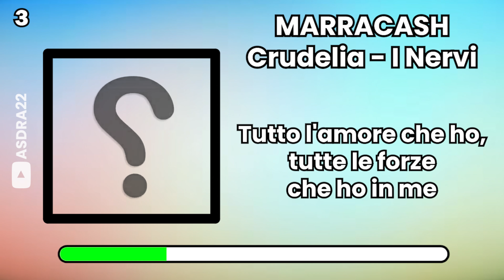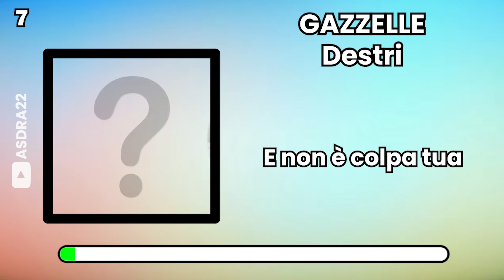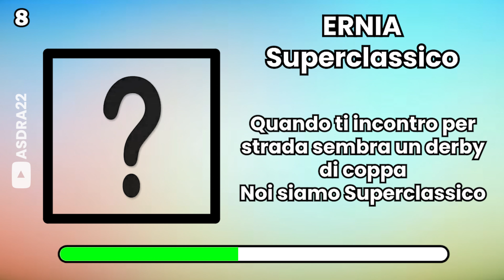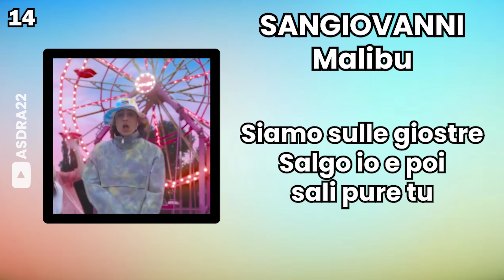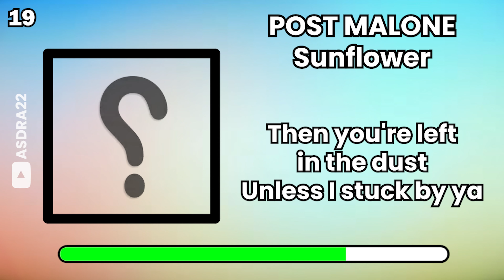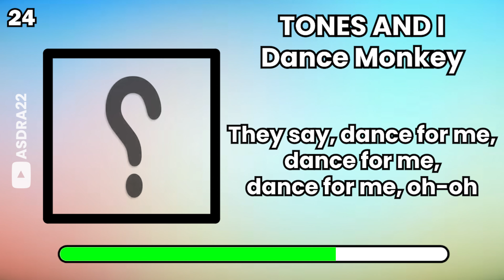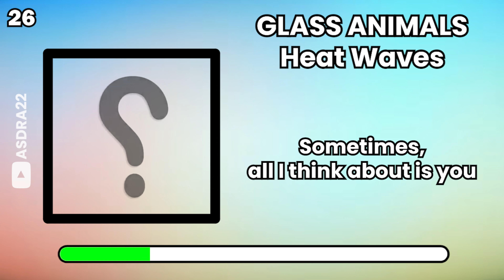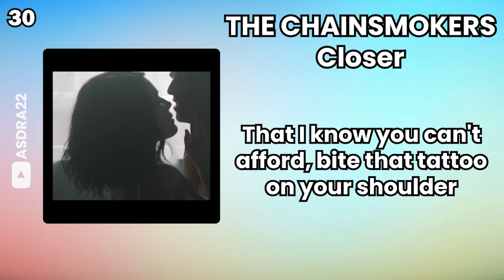QUIZ - CONTINUA LE CANZONI PIÙ FAMOSE DI SEMPRE🎵 || FINISH THE LYRICS quiz musica music #2024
Ho messo le prime 15 canzoni italiane e straniere con più ascolti di sempre su spotify, dunque ci tengo a precisare che non è una classifica personale delle mie canzoni preferite.
Commentate con quale video vorreste vedere in futuro!